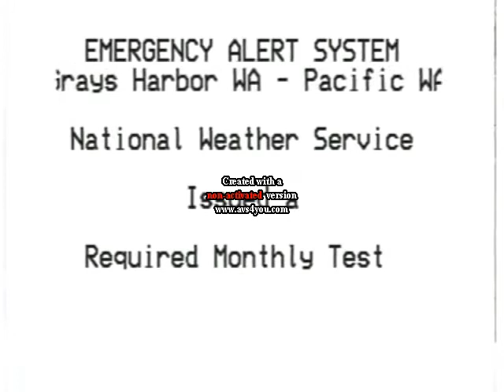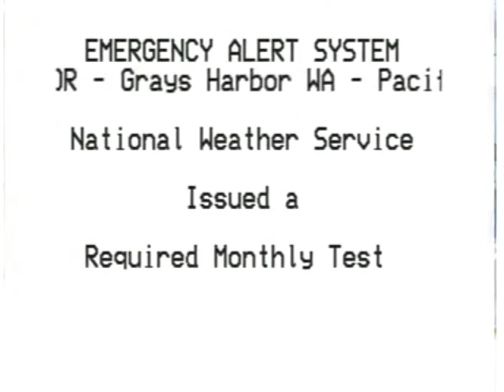Emergency Alert System in T Major